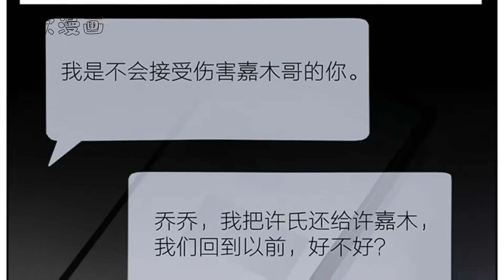《国民老公》第120话 【胖次漫画】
爱情语言：有关主人公爱情中的喜事和悲伤事件的漫画系列
好故事列表：https：//v = 9qiH4r8XG20＆list = PL_jcqwfYT0dhqRZsLy-OtDiHcD-rhBfjz
对于任何违反版权法，社区准则和政策的行为，请联系谢谢！
请阅读：我没有任何东西在视频中，甚至没有音频或图片。信用归其各自所有者所有。该视频是纯粉丝生成的，不会用于非法获利或分享。我刚刚上传，与世界分享了这首美妙的音乐。谢谢